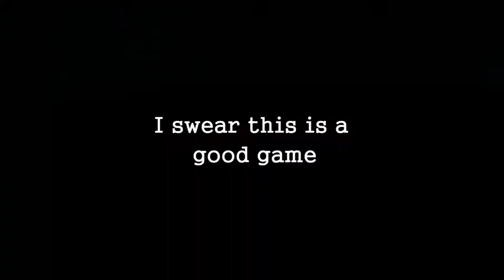EarlyAccess.mp4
But seriously though, Dauntless is pretty fun. Someone please play with me.